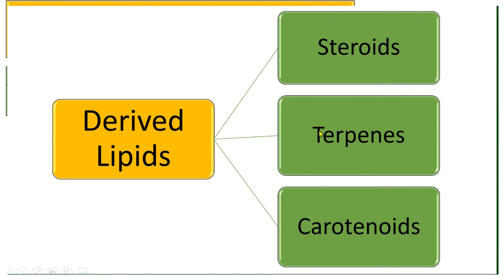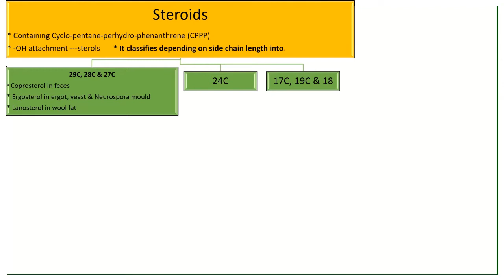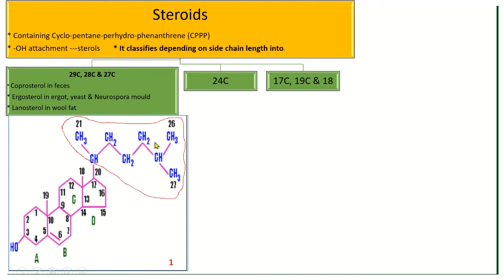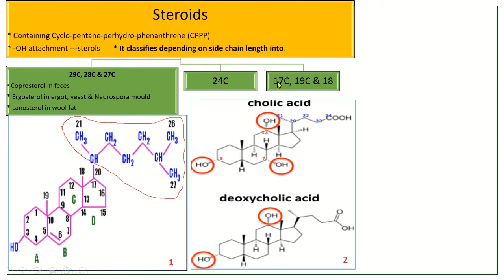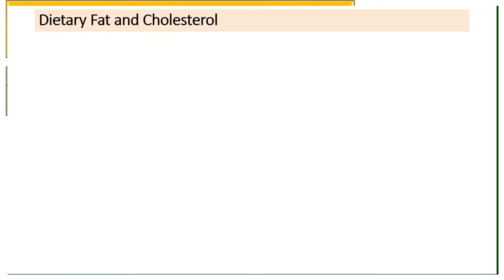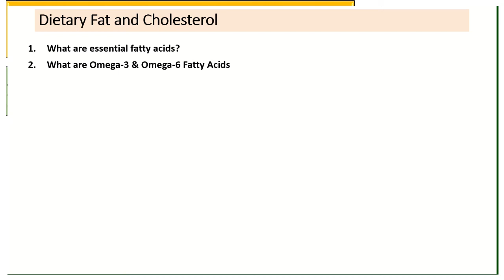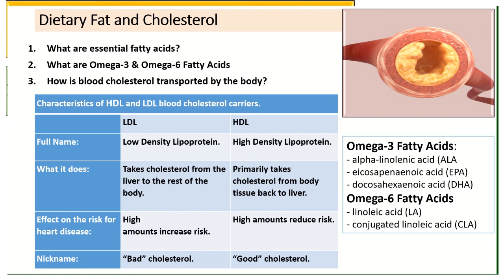Lipids 3 - Dr. Thikra Hasan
Lipid Lecture